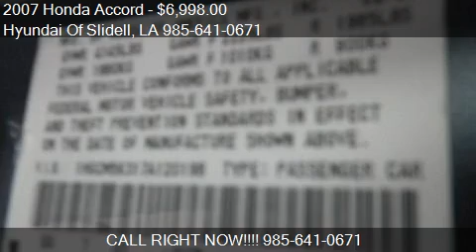2007 Honda Accord for sale in Slidell, LA 70461 at the Hyund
This 2007 Honda Accord is for sale in Slidell, LA 70461 at Hyundai Of Slidell.
Engine: I4 2.4L I4
Transmission: Automatic 5-Speed
Color: Royal Blue Pearl
Mileage: 152645
Contact Hyundai Of Slidell 298 East Howze Beach Road Slidell, LA 70461 to test drive this 2007 Honda Accord  today.